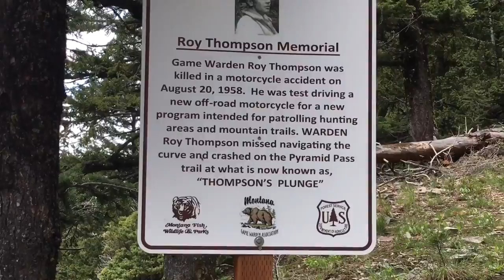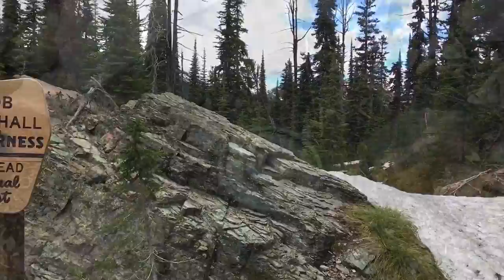Backpacking Montana's Swan Range: Pyramid lake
Second trip of 2017.  Cold, windy, and wet! Original intentions were to climb pyramid peak after setting camp at the lake, but the ridge line was a little to snowy for my liking.  5.2 miles from trailhead to lake.  Great overnighter to get a "taste" of the Bob Marshall wilderness!